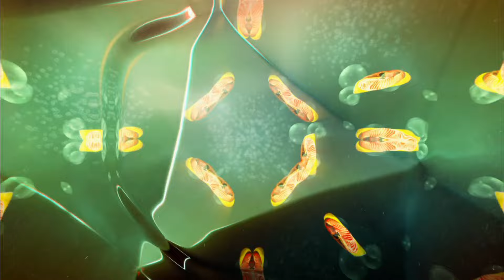Paramount Pictures / Nickelodeon Movies (The SpongeBob SquarePants Movie)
Paramount Pictures / Nickelodeon Movies - Taken from an animated adventure comedy film "The SpongeBob SquarePants Movie" (2004).